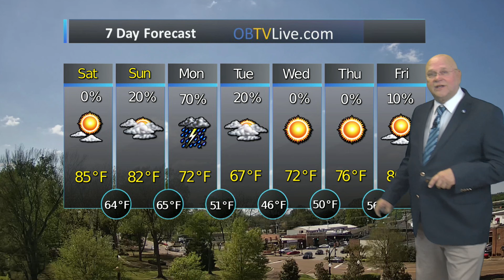CrossPointe Church Apr 23 2022